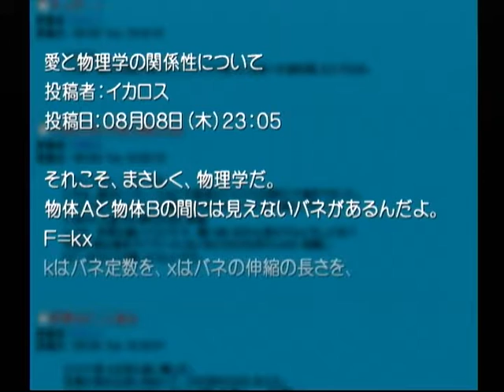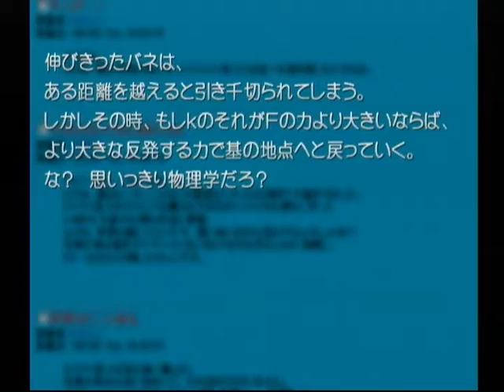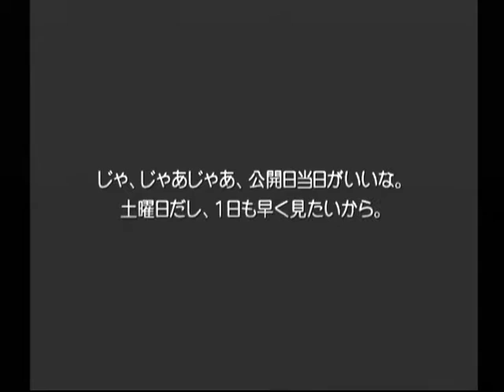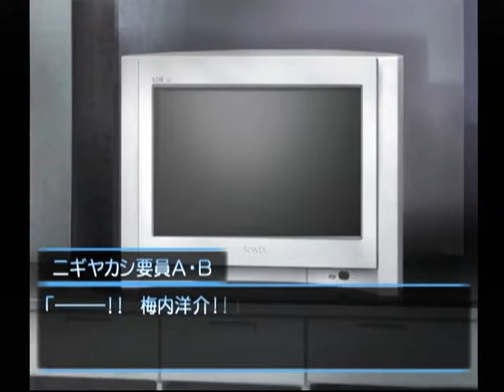【DC】想い出にかわる君 初見プレイ Part１３２ カナタ編 ～チャウチャウ！ 【スタートオンゲームズ】【スタゲー】【JAPAGE】